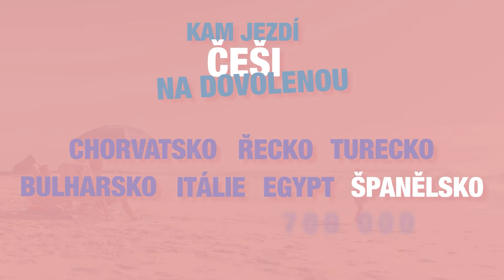MOJE PSYCHOLOGIE #2 Co nepodcenit při dovolené? - psycholožka Kateřina Slavíčková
Léto je pro většinu z nás spojeno s dovolenou či prázdninami a ty zase s touho někam vyjet. Nemusí to být moře, řada lidí dává přednost horám, chalupám nebo poznávání tuzemských míst. A pokud nedáváte přednost dovolené v single verzi, budete muset své představy sladit s partnerem, rodinou či dalšími, kdo s vámi vyrážejí. O čem se na dovolené spolucestovatelé a spolucestovatelky nejvíce hádají?